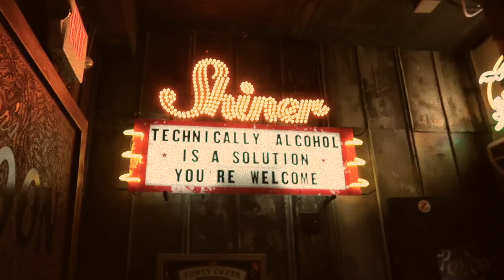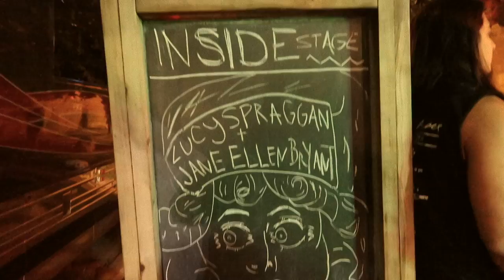THE TEXAS LONGHORNS! - Lucy Spraggan Vlog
Thank you for joining me on my World Tour so far! To see where else I'm heading go